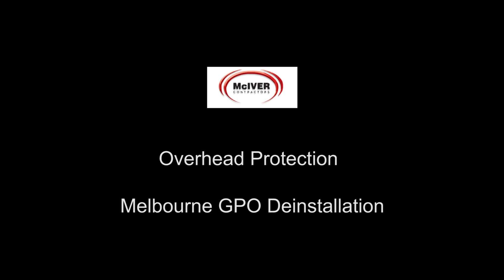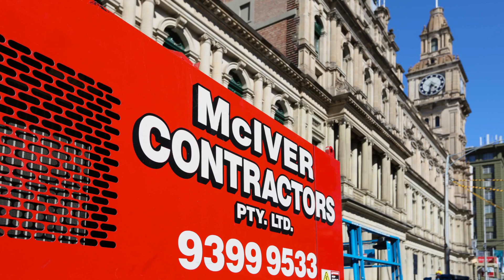GPO DeInstall Timelapse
Timelapse of the Melbourne GPO Deinstallation.